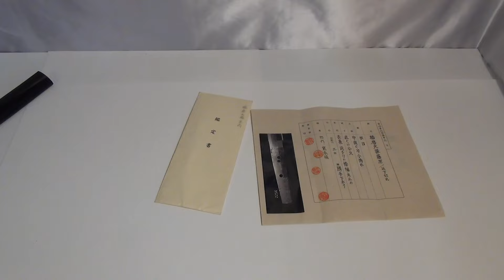NTHK Attested Japanese Samurai Wakizashi Sword 重高 Signed ☆Gorgeous Mountings!☆